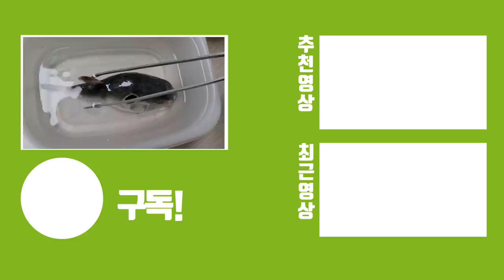맹독성 복어를 밀웜7천마리에게 줘보았다. with파란고리문어,니모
맹독성을 지녔기 때문에 과연 밀웜이 복어와 파란고리문어를 먹어줄지
한번 영상제작 해보았는데요 과연 결과는??